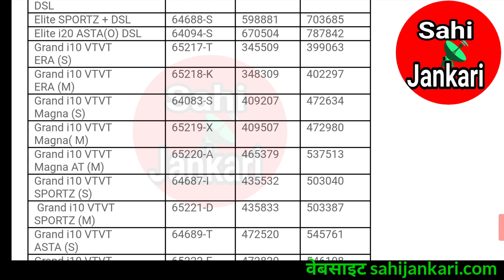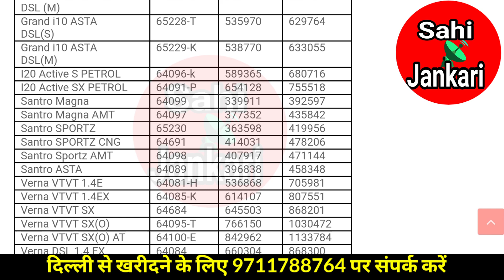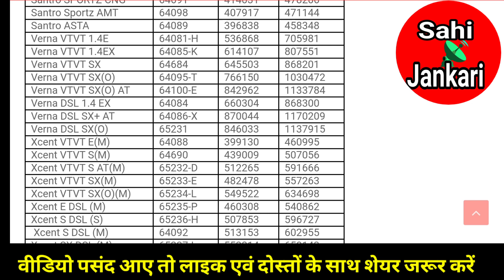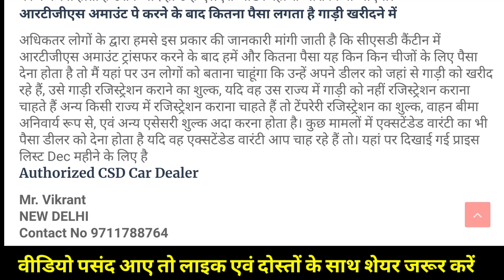CSD Car price list Decembe 2019 Hyundai || CSD कार हुंडई दिसंबर रेट लिस्ट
Website link वेबसाइट लिंक

मारुति सुजुकी CSD Base and RTGS रेट लिस्ट नवंबर 2019 || CSD Maruti Suzuki car Base price and RTGS amount list Nov 2019